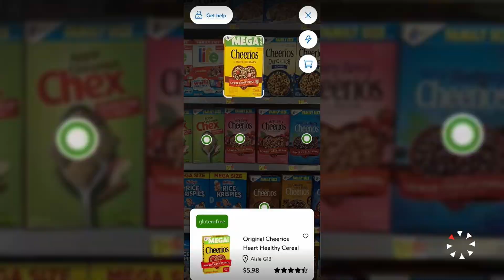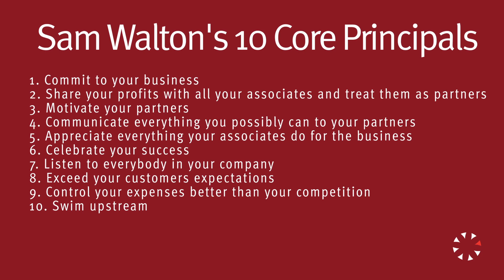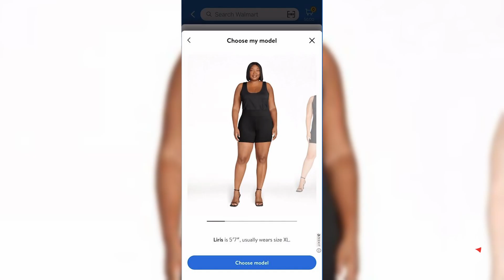How Walmart Is Building New Capabilities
Transforming an iconic company while faced with technological disruption is one of the toughest challenges a leader can face. For Walmart, the world’s largest physical retailer, it had to mean staying focused on customers in its stores while also embracing the next wave of digital commerce in the cloud, shopping via AR and VR, and incorporating machine learning and AI.

To lead this transformation, Walmart CEO Doug McMillon in 2019 hired Suresh Kumar, a renowned tech leader who had learned key lessons about transformation strategy from his mentor at Microsoft, Satya Nadella. During the same year, Microsoft ranked as #5 on the Transformation 20 Innosight’s list of the world’s most transformative companies. Kumar’s role helping Microsoft triple its cloud capacity is part of a 25-year career that also included key positions at Google and Amazon.

Under Kumar, Walmart embarked on a dual transformation strategy that he calls company’s “powering the present, while enabling the future.” For this video series, Innosight spoke with Mr. Kumar for his perspectives on where tech is taking retail. As Kumar tells the story, he reveals how this required forging “a new relationship” with the customer who now has more choices than ever and how that too can disrupt the experience of shopping.